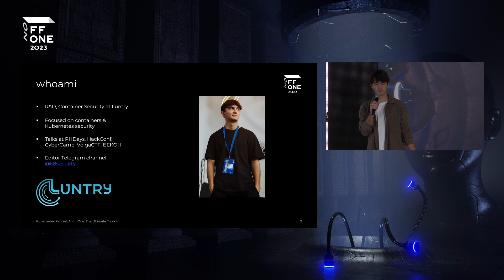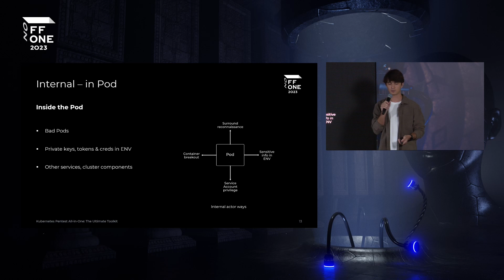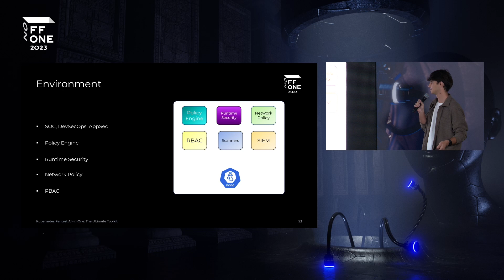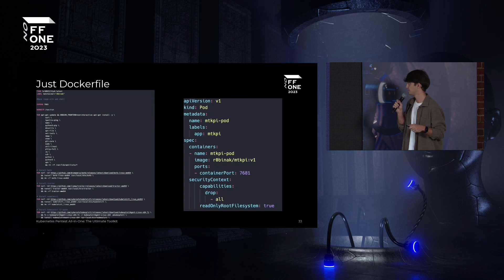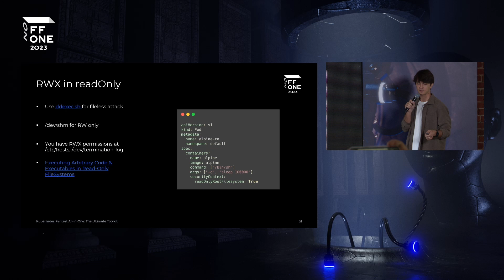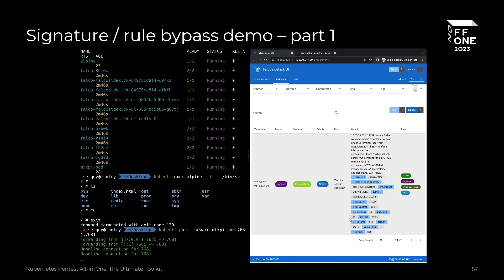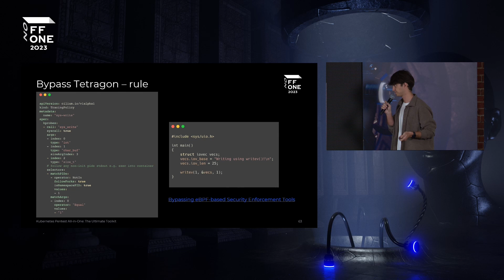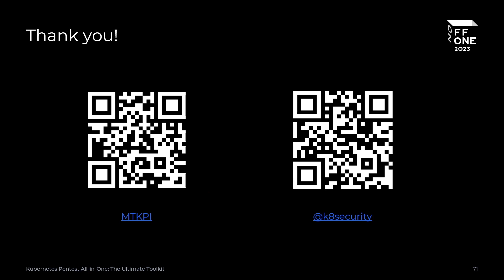Сергей Канибор . Kubernetes Pentest All‑in‑One: The Ultimate Toolkit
Kubernetes Pentest All‑in‑One: The Ultimate Toolkit

Сергей Канибор
R&D / Container Security, Luntry

Чтобы автоматизировать и ускорить работу при проведении пентеста Kubernetes‑кластера, обычно используют различные инструменты. Но что делать, если ты находишься в окружении с ограничением на сеть и скачать нужные тулзы внутрь контейнера невозможно? А если в контейнере файловая система доступна только для чтения?

В этом случае единственное решение — использовать заранее подготовленный docker image, внутри которого будут все необходимые инструменты. В своем докладе Сергей расскажет, как подготовить такой образ и что в нем должно быть. А еще он представит свою open‑source‑версию, дополненную разными фичами, например обходом обнаружения с помощью сигнатурных движков